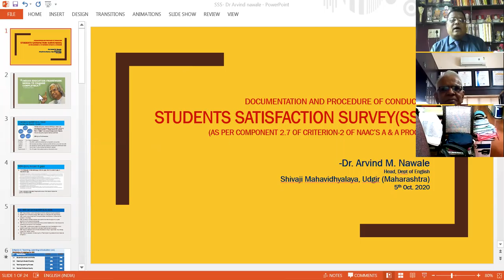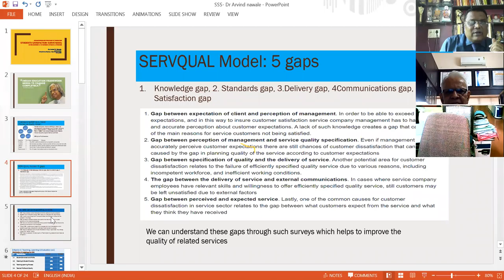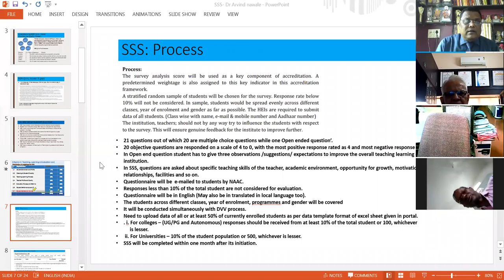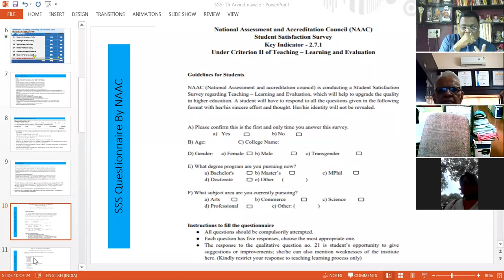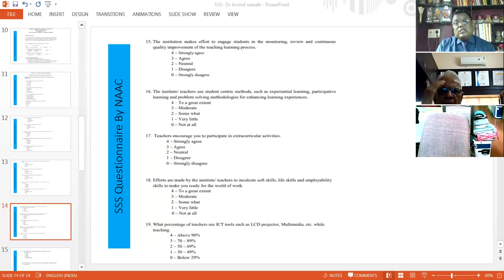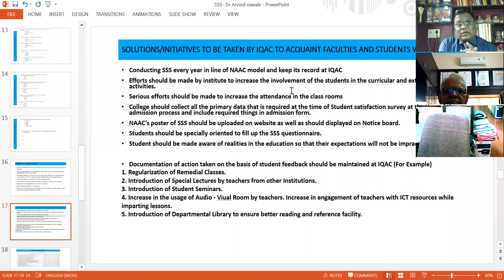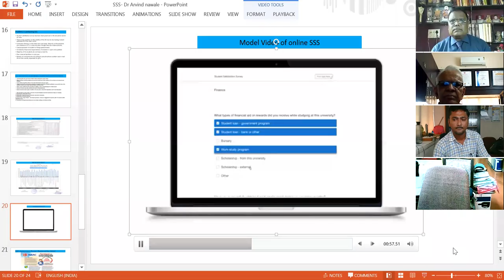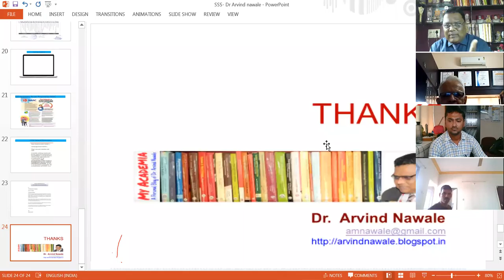Documentation & Procedure of Conducting SSS( 2.7 of C-II of NAAC’s A&A Process -Dr. Arvind M. Nawale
My Talk on ‘Documentation and Procedure of Conducting Students Satisfaction Survey (SSS)’ (Component 2.7 of Criterion-II of NAAC’s A & A Process) delivered in One Day National Level Workshop on “Teaching Learning and Evaluation: Addressing Qualitative Metrics” organized under UGC-PARAMARSH Scheme, Devgiri College Aurangabad. With Dr. Vishnu Patil, IQAC Coordinator & Convener of the Workshop, & Hon’ble Dr R T Deshmukh, CDO & Ambassador, UGC-PARAMARSH Scheme, Devgiri College Aurangabad.-Dr. Arvind M. Nawale